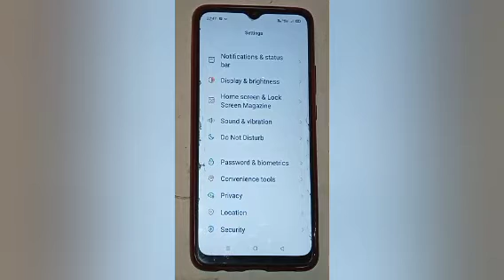How to show on lock screen notification in oppo a57,show on lock screen notification settings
Google search
Techno Puja Technopuja@Technopuja